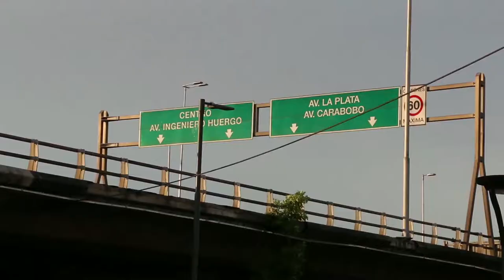doceseis Film Contest Vol. 02 | Ezequiel Larrosa